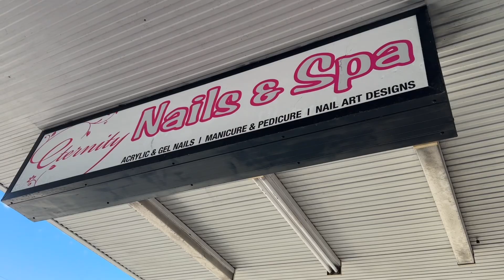Pinapayagang Lumipad ng Melbourne Mag isa? Filipina Australian family vlog